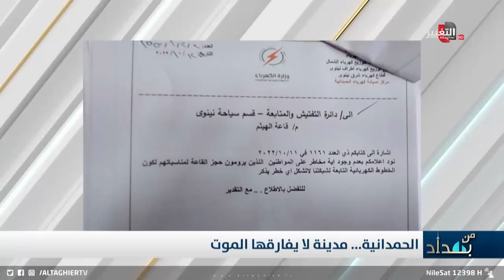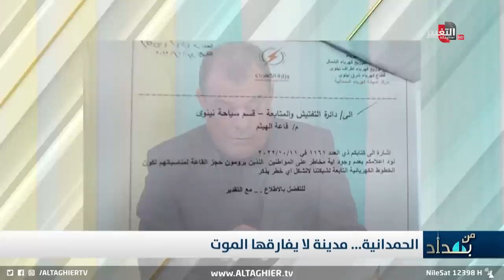نجم الربيعي يكشف خيوط الجريمة .. شاهد عيان و تفاصيل خطيرة عن فاجعة الحمدانية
شاهد ايضا:
تفاصيل جديدة تكشف لاول مرة .. فضيحة المتورطين بجريمة حريق زفاف الحمدانية

موقع قناة التغيير الفضائية  الالكتروني